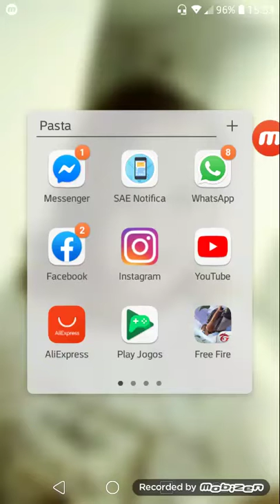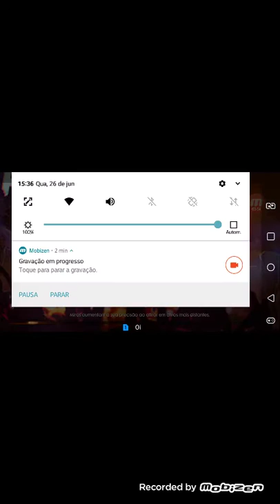Jogando free fire part.2